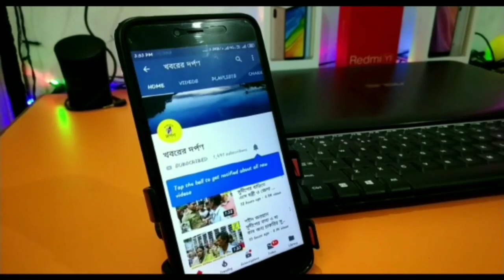চকবিহারী নদী থেকে একটি ভোঁদর ধরা পড়ল। দেখুন দেখতে কেমন এই প্রাণীটি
খবরের দর্পণ# তেহট্ট#